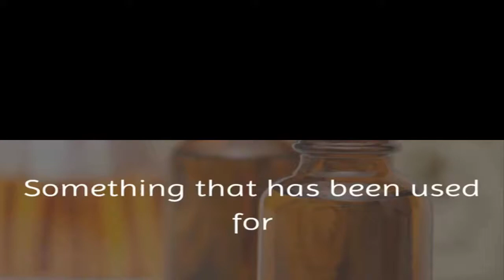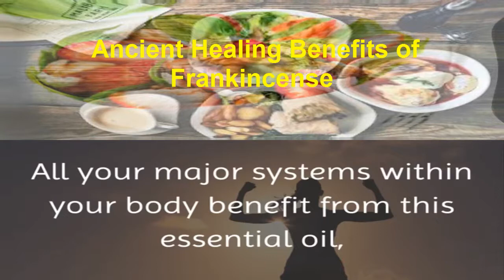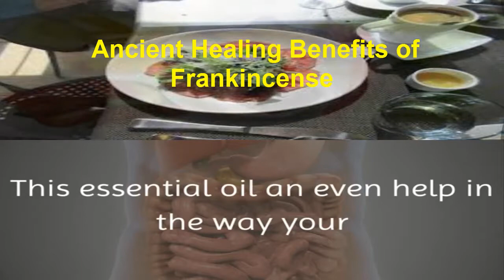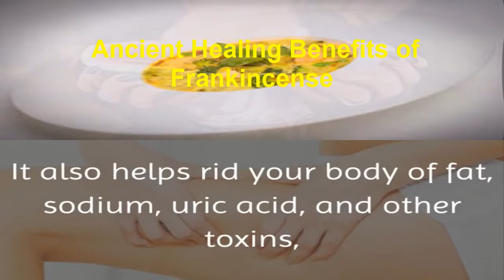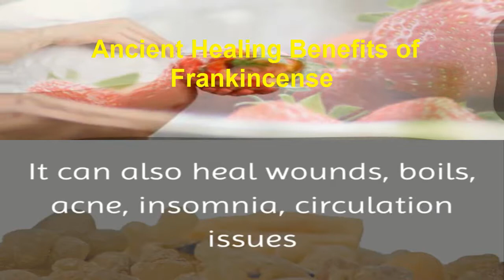How to get heatlthy? Ancient Healing Benefits of Frankincense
Something that has been used for thousands of years in the realm of therapy and healing is aromatherapy; particularly, the use of essential oils. Essential oils are made from leaves, stems and roots of plants that are well-known for having health benefits. You may have heard of the essential oil frankincense, but do you know what it is or what benefits it holds?

This popular aromatherapy ingredient is used in cosmetics and in incense burners across the world.

Frankincense has many other properties that you can benefit from:

- Vulnerary
- Respiratory Issues
- Astringent
- Immune System
- Carminative
- Tonic
- Cicatrisant
- Digestive
- Oral Health
- Emmenagogue
- Anti-Aging
- Diuretic
- Stress and Anxiety
- Uterine

and more...

It is important to note that frankincense essential oil should not be used at any point during pregnancy, as it acts as an emmenagogue and an astringent.